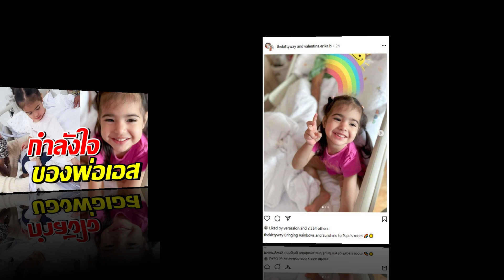รวมภาพรอยยิ้มหวานๆ น้องวาเลนติน่า กำลังใจสำคัญพ่อเอส กันตพงศ์